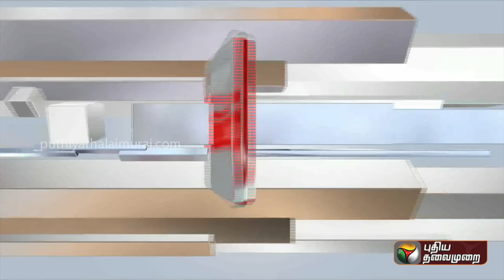கன்னியாகுமரியில் கடல் சீற்றம் | PTT